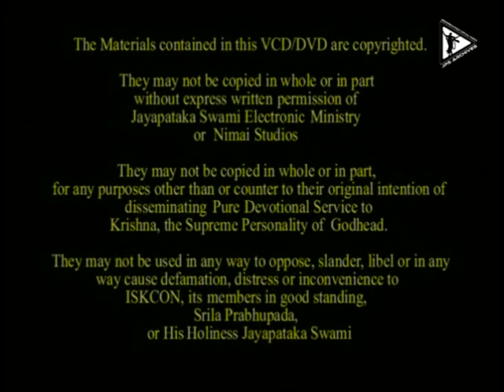Classes by Gurudeva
0:00 Intro
0:10 Class #1
56:55 Class #2 (addressing devotees)
1:02:56 Glorification of Gurudeva by Vaiṣṇavas